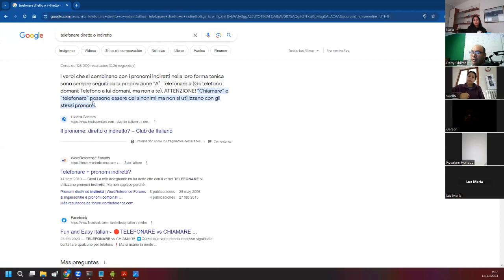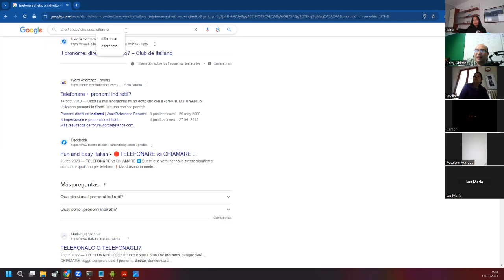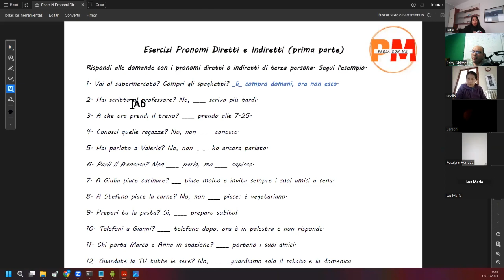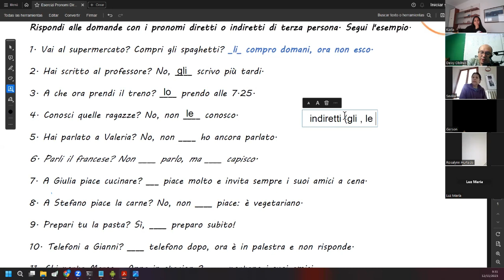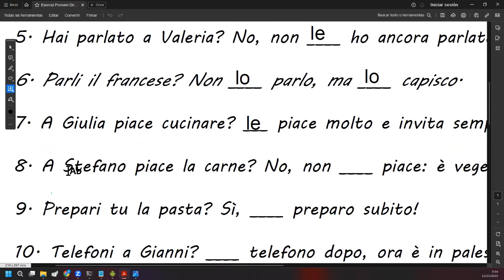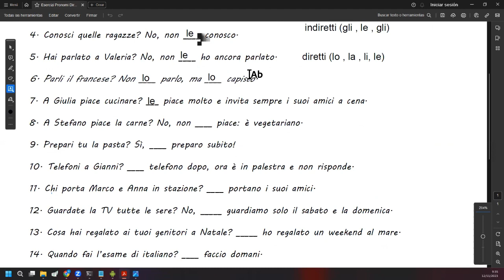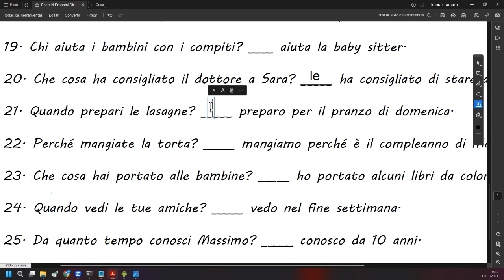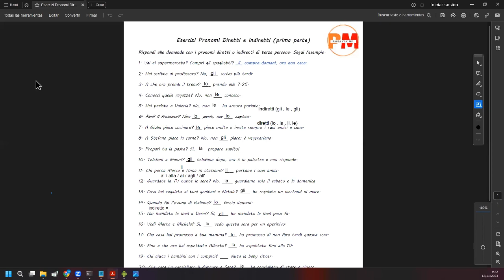APRENDE ITALIANO FÁCIL - CLASE 13 (Pronomi Diretti e Indiretti)